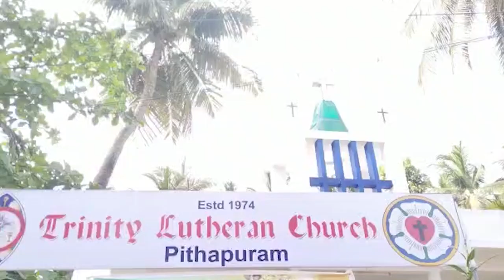పిఠాపురం స్థానిక చిట్టోడి తోటలో ట్రీనేటి లూధరన్ చర్చి ఆధ్వర్యంలో ఘనంగా మట్టల ఆదివారం నిర్వహన